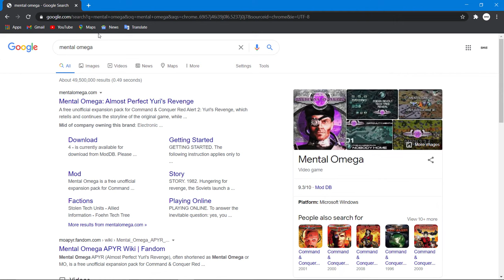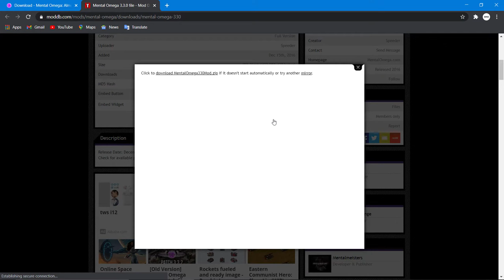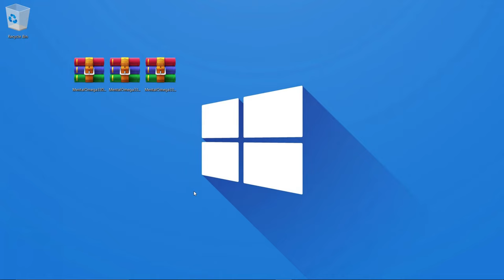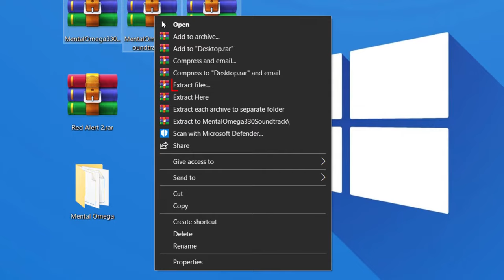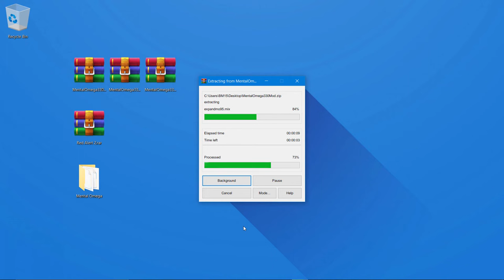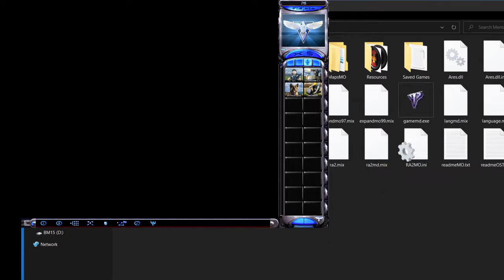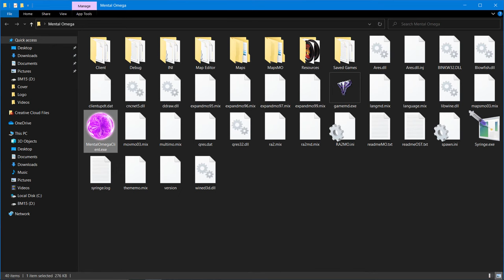Download & Play Mental Omega on Windows 10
Mental Omega is a free unofficial expansion pack for Command & Conquer Red Alert 2 Yuri's Revenge.
It started off as a balance modification created by Speeder and Mevitar and first released in 2005. After a few years, it had grown into an unofficial sequel with new campaigns for the Allies, Soviets, and Yuri. Version 3.3 marks the end of the long road and the final release in the Mental Omega series.